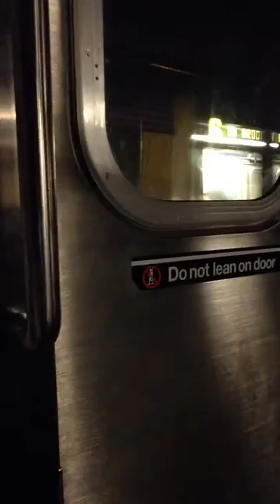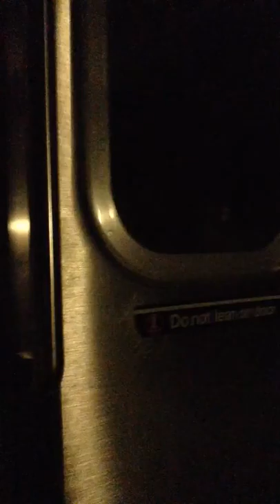NYC Subway No.6 train with no interior lights on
When the train entered the tunnel the lights were still not on but the lights turned on before entering 125th Street.